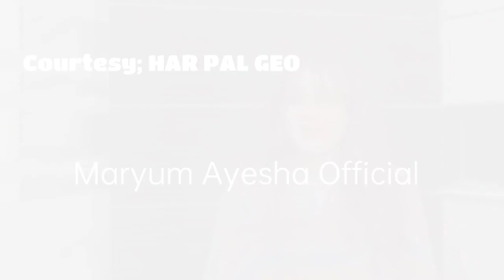Grift Episode 14 Promo - aliabbas mominaiqbal - Maryum Ayesha Official Review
this video is about the drama serial of grift in which you can get the review through it